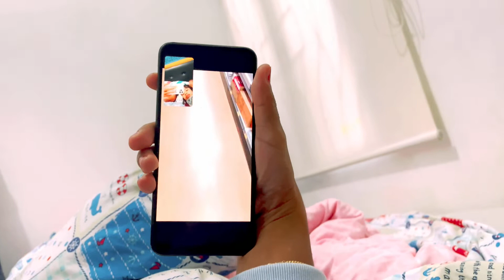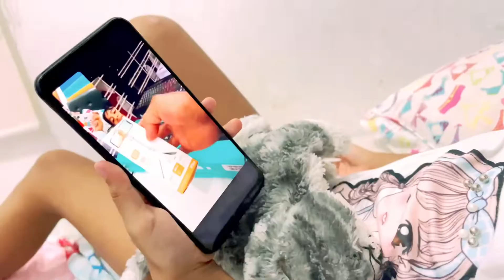VLOG|| Manjat tembok nurunin bendera, mandi hujan yg brakhir mami sakit, VC temanin paksu belanja.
Shalom guys.. apa kabar teman-teman semoga slalu sehat.. vlog hari ini mami share beberapa kegiatan di rumah bersama anak, dan kemarin mami sempat mandi hujan akhirnya sakit (batuk demam), jaga selalu kesehatan ya teman-teman.